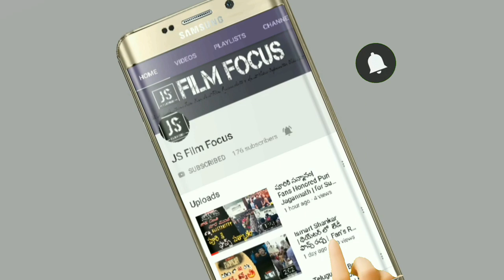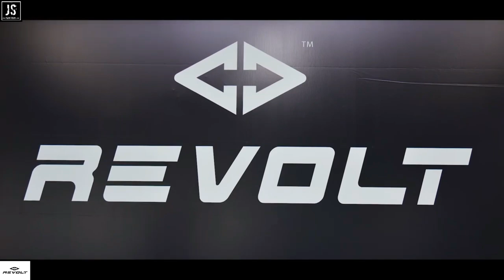Revolt Motors Line of Ceremony | India's 1st AI Enabled Motorcycle Rolled Out of the Manesar Plant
Revolt Line of Ceremony | India's 1st AI Enabled Motorcycle Rolled Out of the Manesar Plant